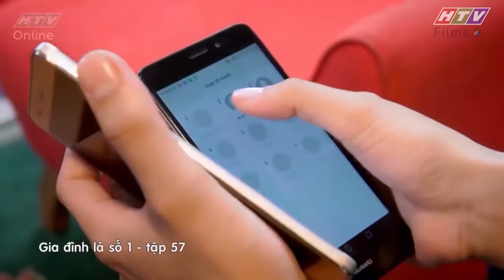Gia đình là số 1 Phần 1 | Cô giáo dạy VĂN yêu phải một người VÔ TÂM 😥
00:00 Diệu Hiền trách lầm học trò
03:00 Yumi gợi nhớ ngày quan trọng cho Đức Minh
06:00 Cô Hiền trình bày nỗi buồn với bạn trai